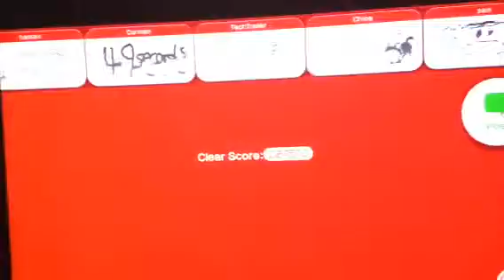Super Mario 3D World: World 2 Final - World 3 Part 1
We finish up the rest of World 2 and soon move onto World 3, any flags that I might not get the top of, or Green Stars or Stamps that I might miss, I'll go back and get on my own time.